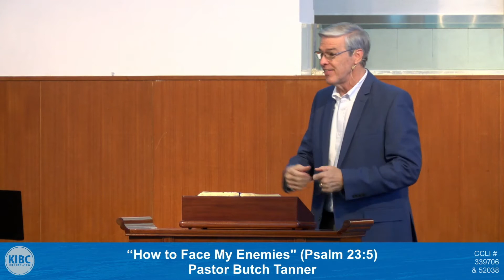How to Face My Enemies--Sermon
Kowloon International Baptist Church - Dr. James "Butch" Tanner's sermon titled "How to Face My Enemies" Psalm 23:5 delivered on 16 May 2021.
Sermon Notes:

Psalm 23:5
You prepare a table before me in the presence of my enemies; You have anointed my head with oil; My cup overflows.

Having enemies is a natural part of life. How you face them is what really matters. The way you face them can drive you into despair and fear or allow you to live in confidence and joy. David shows us a great picture of how the Great Shepherd cares for us and it can dynamically impact how we deal with those who are currently opposed to us.

David points out that

1. My ultimate provision is from Jesus.
    Deuteronomy 2:7, Nehemiah 9:15, 21, John 10:10

2. My personal protection is provided by Jesus.
    2 Samuel 22:2, Psalm 22:8, Matthew 10:28-31, Ephesians 6:16

3. My individual worth flows out of Jesus.
    Ecclesiastes 9:8, Psalm 45:7, 133:2, John 1:12, 2:20

4. My ability to bless others is supplied by Jesus.
     John 7:37-38, Luke 6:27-28, Romans 12:14, Proverbs 25:21-22